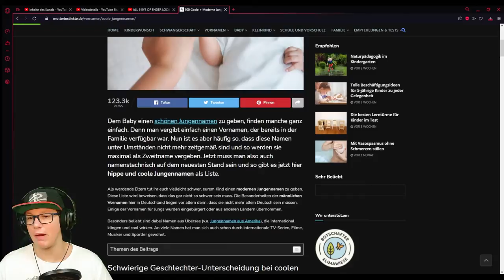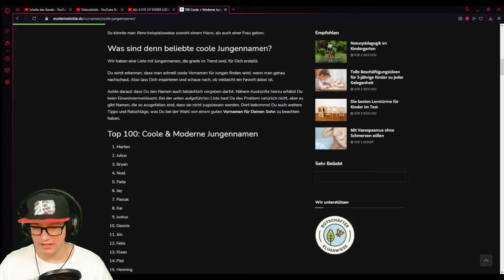🔮Minecraft Echoing Void🔮 #04 Neue Fallen im Wüstentempel!!!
Heute Bekämpfen wir das Raffende Auge und das Gefräßige Auge